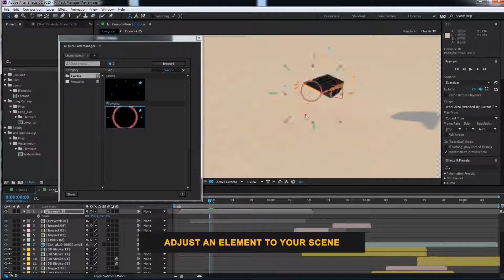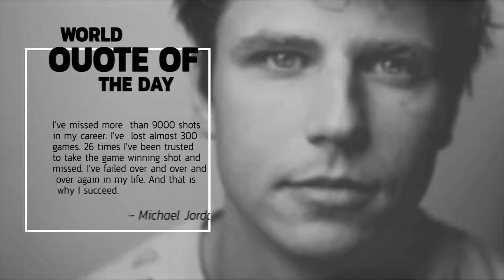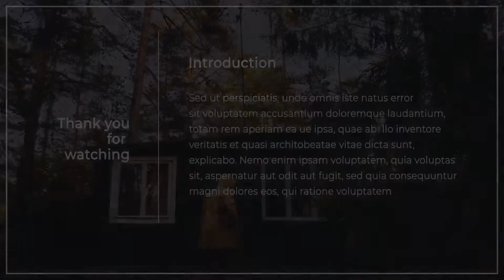30 Typography | After Effects Template | Titles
Special Thank You ❤ to Motion-Beast" href="/user/Motion-Beast!

Recommended Section:
0:01 Pack Manager: Get 150+ elements for free at